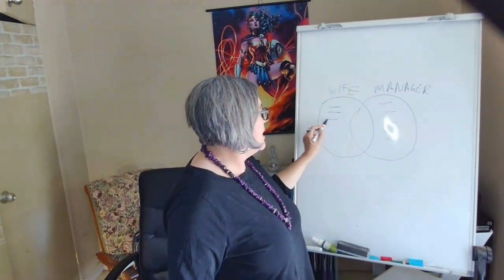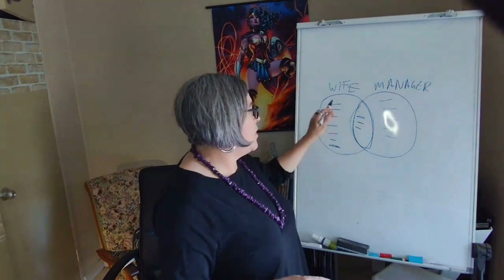Working with the One You Love - 3 Ways to Avoid Stress when you work with your spouse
**FREEBIE: The Resilient Leader Group - Managing Time, Stress & Wellbeing*
Join the community of like-minded people, want to share research, knowledge tools and info on how to manage stress, time, wellbeing & becoming more resilient.

In this video we're sharing:
Tips on how to protect your relationship at work
Simple ways to set safe boundaries
Preventing added stress on your work/relationship

RESOURCES TO SUPPORT YOU:

1. Take the Free Stress Test

How do you feel about stress?

In 1967, psychiatrists Thomas Holmes and Richard Rahe decided to study whether or not stress contributes to illness. They surveyed more than 5,000 medical patients and asked them to say whether they had experienced any of a series of 43 life events in the previous two years.
Each event called a Life Change Unit (LCU), had a different “weight” for stress. The more events the patient added up, the higher the score. The higher the score and the larger the weight of each event, the more likely the patient was to become ill.

2. Join Our Free Group Stress Management and Emotional Resilience Community – Live the Calm